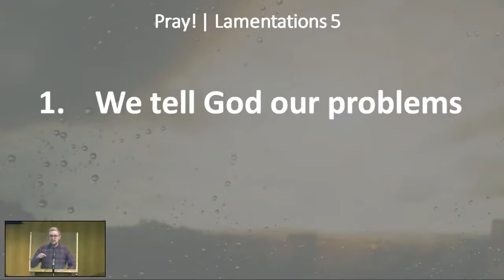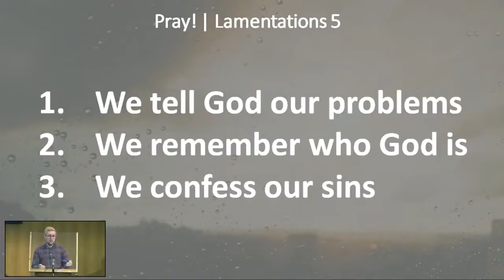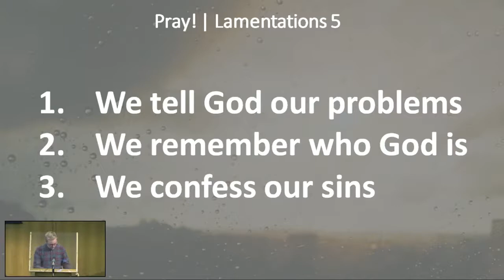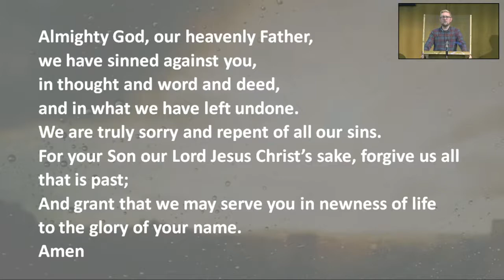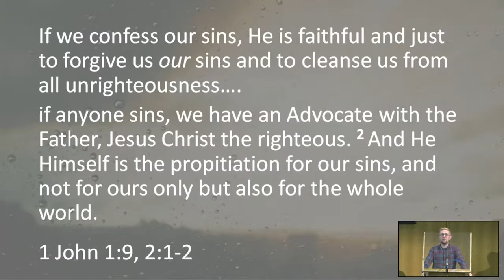Pray! | Lamentations 5 | 17th October 2021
Sermon from our evening service on 17th October 2021